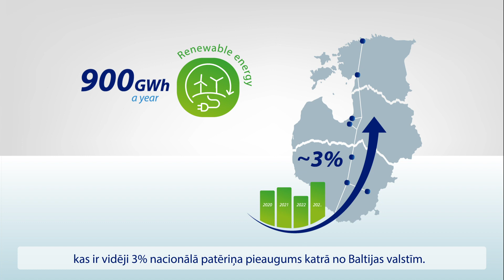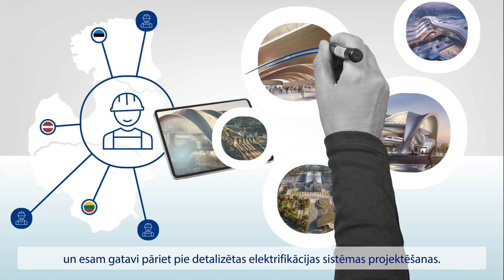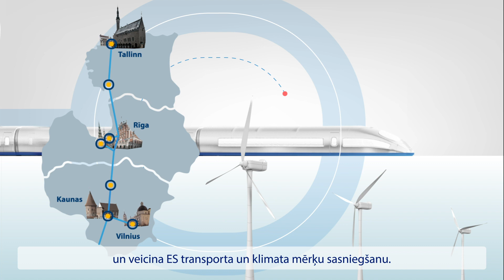Elektrifikācija - Zoom in on Rail Baltica / subtitri: LV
Lai tuvāk aplūkotu dažādus Rail Baltica megaprojekta īstenošanas aspektus, aicinām iepazīties ar jaunām video sērijām. “Zoom in on Rail Baltica” sniegs iespēju tuvāk iepazīties ar dažādiem Rail Baltica projekta aspektiem, tostarp projektēšanas procesu, virtuālo dizainu un tehnoloģijām, dzelzceļa apakšsistēmu attīstību – elektrifikāciju, kontroles vadību un signalizāciju, ekonomisko koridoru un plašākām dzelzceļa infrastruktūras būvniecības priekšrocībām.

Pati pirmā “Zoom in on Rail Baltica” epizode izskaidro, kā notiek Rail Baltica elektrifikācijas sistēmas plānošana un ieviešana pavisam jaunai 870 km garai dzelzceļa līnijai trīs Baltijas valstīs.